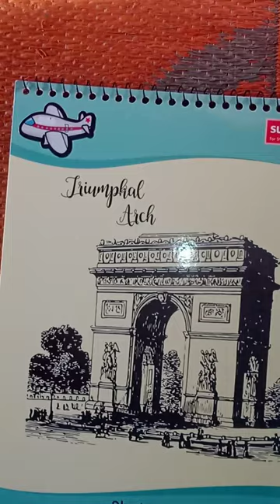panchmukhi hanuman ji drawing